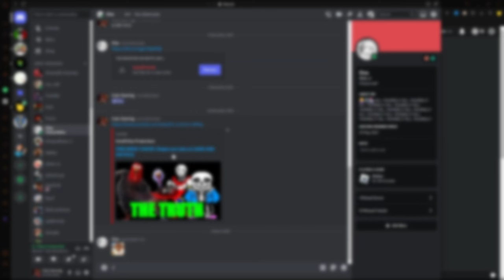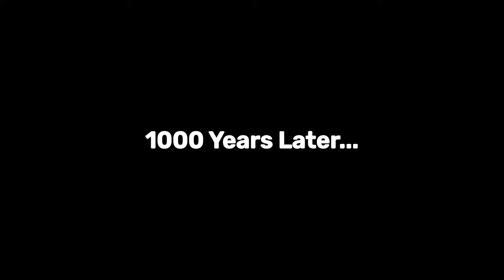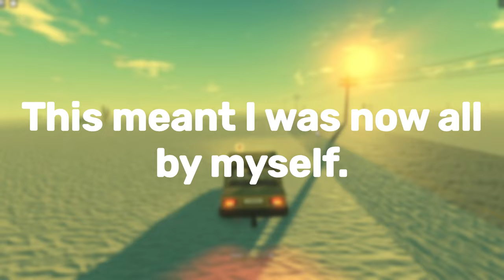Roblox Road Trip Madness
This is the ROBLOX game: An ok Car. Find the Russian water, don't get distracted, and don't go insane!

I was sick at the time of recording, so my voice sounds like 🤮

Video Chapters:
0:00 Intro
0:30 Crazy Roadtrip
12:40 Outro